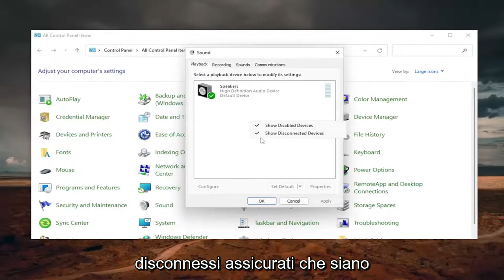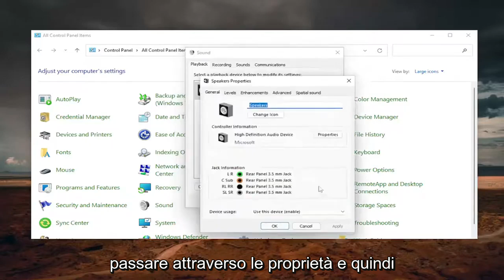Come abilitare “Stereo Mix” in Windows e registrare l’audio dal tuo PC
Il mix stereo non funziona o non seleziona l'audio in Windows 11 [Tutorial]

Stereo Mix è un'opzione che consente all'utente di registrare il suono emesso dal computer. Questo può essere molto utile nelle sessioni di registrazione desktop. Tuttavia, potresti riscontrare un problema durante l'utilizzo di Stereo Mix. Per alcuni utenti, Stereo Mix potrebbe non funzionare anche dopo aver abilitato tutte le opzioni. In alcuni casi, potresti vedere la barra del mix stereo muoversi durante la registrazione, ma la registrazione non avrà alcun audio. In altri casi, potresti non vedere affatto la barra del mix stereo in movimento. Il problema potrebbe apparire dal nulla, ad es. potresti aver usato lo Stereo Mix con successo un giorno prima che iniziasse il problema.

Il motivo per cui Stereo Mix non funziona dipende da ciò che stai vivendo. Se senti l'audio (il che significa che Stereo Mix sta effettivamente raccogliendo l'audio) ma non ricevi alcun audio nella registrazione, il problema potrebbe riguardare l'applicazione o le impostazioni. D'altra parte, se non si sente alcun audio, significa che c'è un problema con i driver o la connettività del cavo poiché il computer non emette l'audio. La linea di fondo è che questo non è un grosso problema e di solito è causato da impostazioni errate o problemi di driver.

Problemi risolti in questo tutorial:
il mix stereo non funziona su windows 10
il mix stereo non funziona su windows 11
il mix stereo non funziona con le cuffie
mix stereo non funzionante audacity
il mix stereo non funziona con le cuffie USB

Stereo Mix è una funzionalità di Windows 11/10 che consente di registrare l'audio utilizzandolo come sorgente con un altro software. Se Stereo Mix in Windows 11/10 non funziona, non mostra o non seleziona l'audio dalla sorgente, ecco come risolverlo.

Lo Stereo Mix è diventato una caratteristica essenziale, ultimamente, e dovrebbe funzionare bene. Tuttavia, gli utenti hanno riscontrato alcuni problemi con esso e hanno riferito che Stereo Mix non funziona su Skype in Windows 11.

Stereo Mix consente di registrare l'uscita audio dal computer dopo aver combinato tutti i canali disponibili. Per coloro che lo utilizzano con Skype, il problema sorge quando vogliono che gli altri ascoltino l'uscita audio del proprio computer.

Nelle sezioni seguenti, ti guideremo attraverso i metodi più efficaci per far funzionare Stereo Mix su Skype in Windows 11.